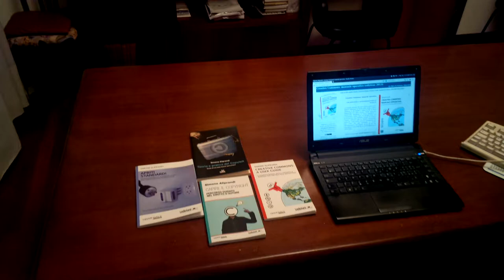Preparando il collegamento streaming con il LinuxDay (il mio video per "Italy in a day")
Il 26 ottobre 2013 è stata la data scelta per l'iniziativa Italy in a day... ma lo stesso giorno si è tenuto il LinuxDay 2013. Ecco la mia testimonianza; chissà se verrà scelta da Salvatores per il montaggio definitivo.